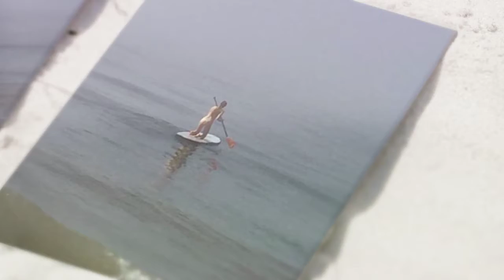Smiley Girls California Visit 2016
Addi and McKenna Smiley visited Nana & Pop in July 2016. They brought Addi's bestie, Alli. What fun we all had! Hope you can come back soon, girls!